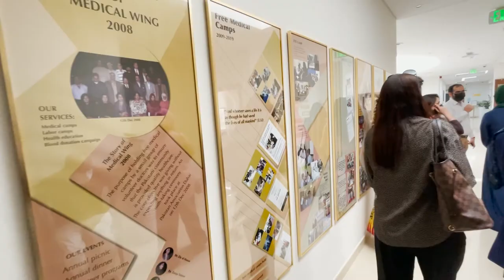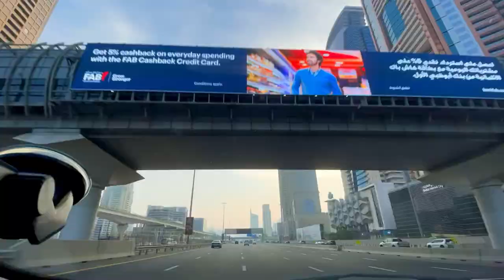Pakistan Association Dubai | Sab Pakistani Artist Aik Sath | Expo ki Taiyari - Vlog 71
Sitting among these amazing artists was such an honor. It was a meetup organized by the group leader Ms. Masooma at Pakistan Association Dubai. We discussed the future plan of how we can support each other, showcase our work at the expo and represent the hidden gems of Pakistan.

I took advantage of this meetup and gathered as much knowledge I could from my fellow artist, Learned a lot from their experiences, and how this industry operates.

Cheers to this new chapter in my life.

Peace.

Osama Siddiqui.